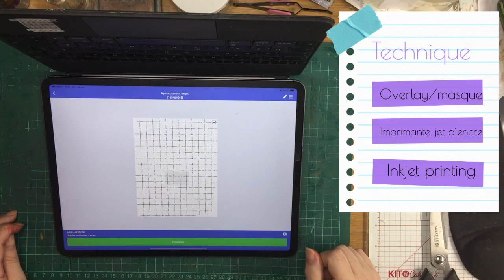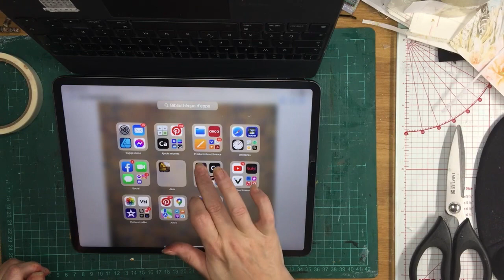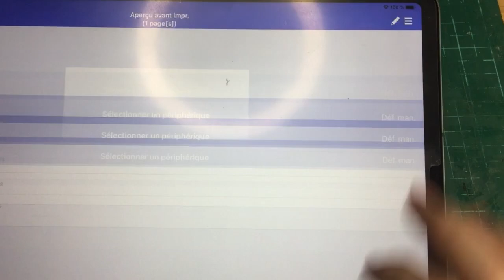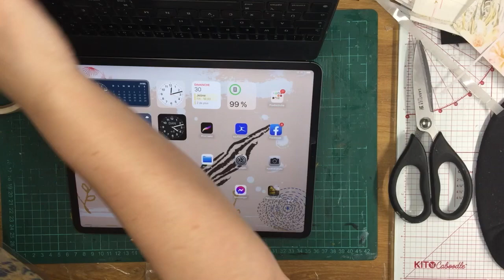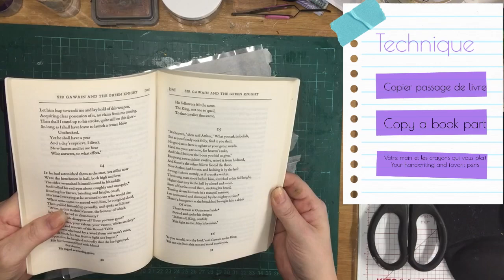Ruban washi fait maison/homemade washi tape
Bienvenue sur ma chaîne @journaleclectique, je suis Carole et je vous propose une vidéo sur plusieurs techniques pour faire des rubans washi fait maison. et on utilise la lamination avec la machine à laminer

Le ruban médical peut se trouver dans les pharmacies, le ruban de peintre en quincaillerie ou magasin 1$
Médical tape can be found in pharmacy’s and painters tape in home renovation stores or the 1$ store.